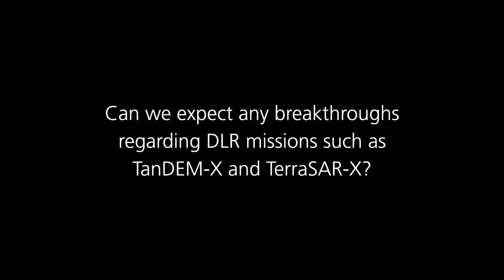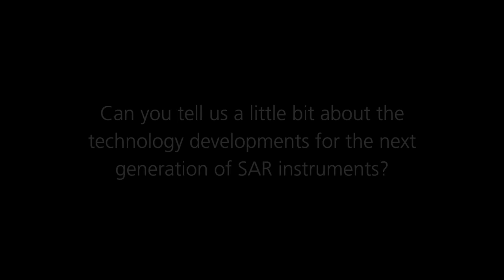DLR Webcast: Interview with Marwan Younis at IGARSS 2012